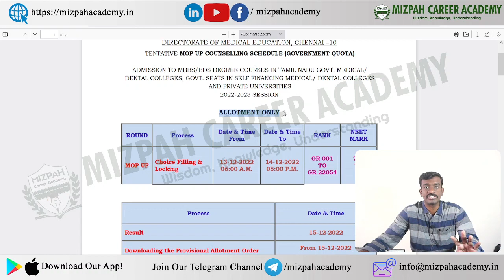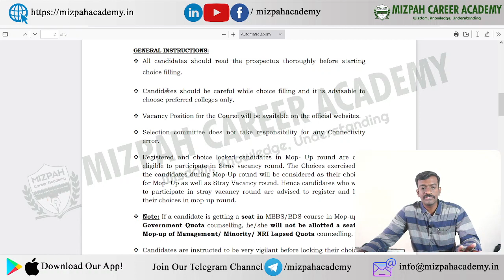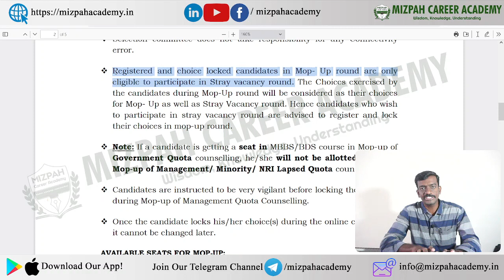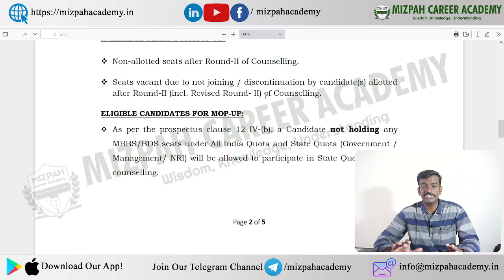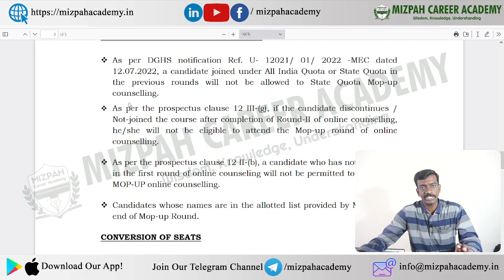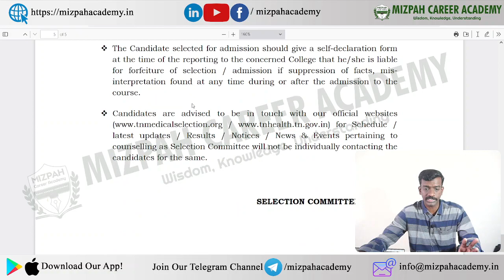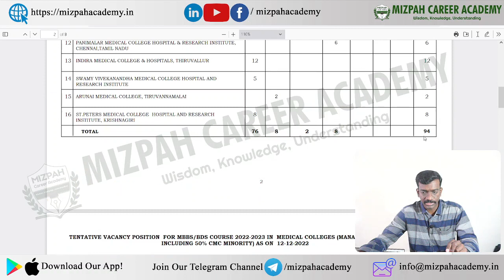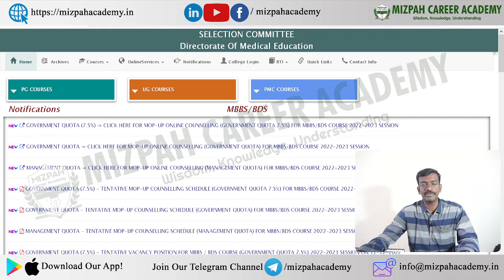Who are Eligible for TN Mopup Round - AIQ and State Quota Mopup Round Rules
Management Quota Round 2 Results - Tamil Nadu Medical Round 2 Closing Marks Category Wise

Tamil Nadu Medical Round 2 Closing Marks Category Wise - Detailed Analysis - Closing Marks and Rank Details included

நீட் தேர்வில் குறைந்த மதிப்பெண் பெற்றவர்களின் கவனத்திற்கு - Low Fees Deemed Universities in Tamil Nadu for Low NEET Marks
Google Form for MBBS Guidance
TN Medical Counseling Round 2 Sat Matrix - Huge Vacancies - Cut Off will Decrease - Round 2 Category Wise Vacancy List

Should I Register Again - TN Medical Counseling Round 2 - SCA/ST to SC Conversion - Doubts Clarified

TN Medical Counseling Round 2 Schedule Released - Who can participate - Rules Explained - TN Medical Counseling Round 2 Update

Priority Order for Tamil Nadu Private Medical Colleges 2022 based on fees
Priority Order for Tamil Nadu Private Medical Colleges 2022 based on patient flow

For Admissions
Daniel Pradeep
The video answers the following queries:
Tamilnadu Medical Colleges Fees Structure2022
NEET Counseling 2022 schedule by MCC

கற்பித்து கல் !
மகிழ்வித்து மகிழ் !!